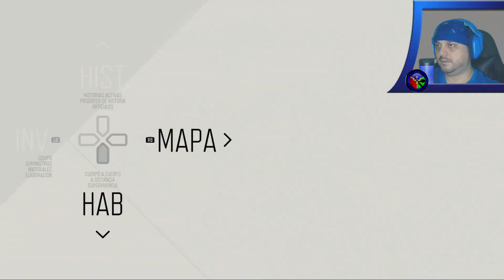De paseo por Iron Butte - Days Gone (36).